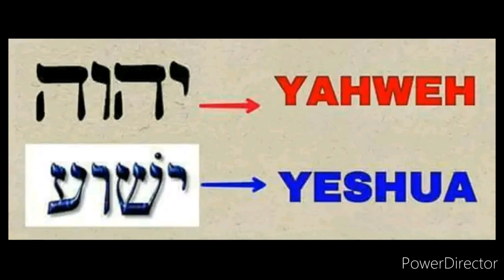lagu rohani Yeshua Yahweh